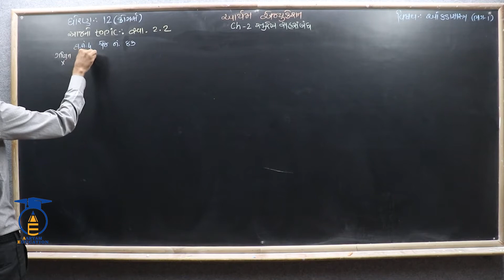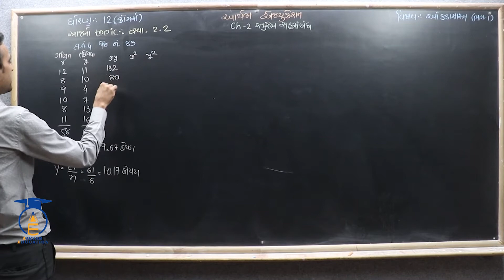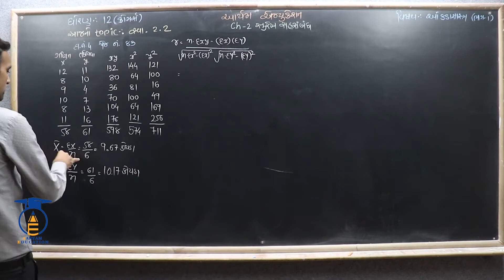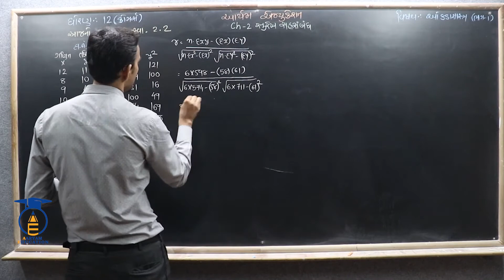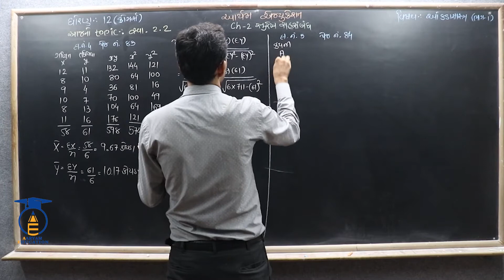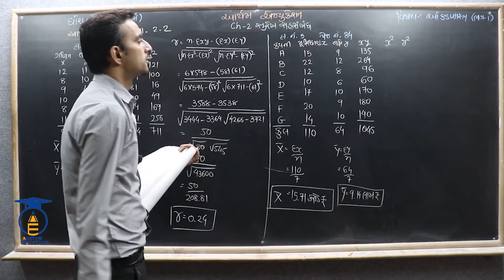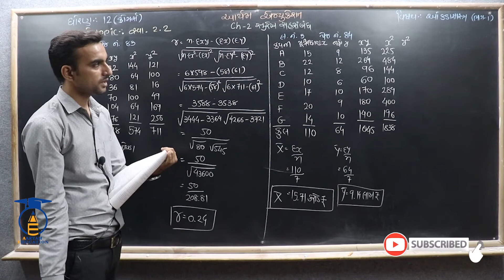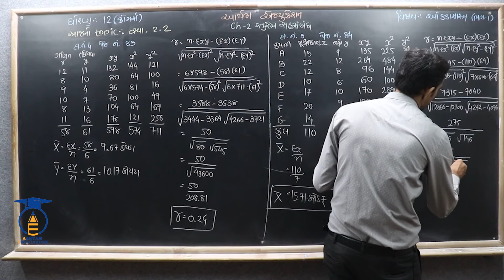STD 12 || STAT- 1 || Ch 2 Part 7 || સ્વાધ્યાય 2.2 ના દાખલા નં - 4,5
નમસ્તે,

વિદ્યાર્થીમિત્રો...

CHAPTER = 2  સુરેખ સહસંબંધ.